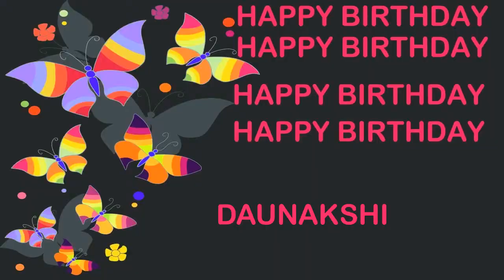Daunakshi Birthday Postcards & Postales